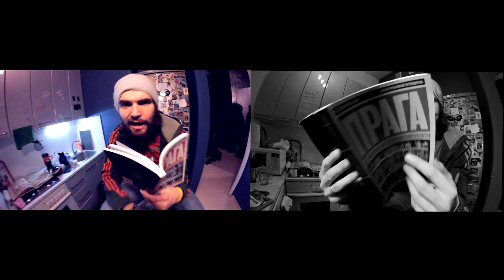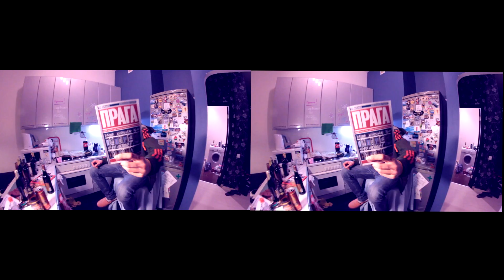Приглашение на концерт Noize MC в Праге (12/04/14)